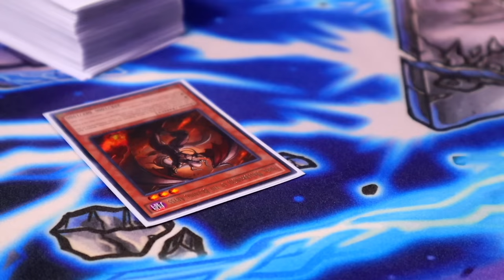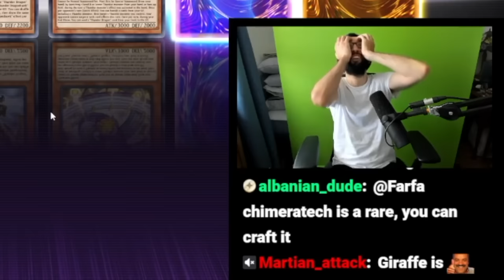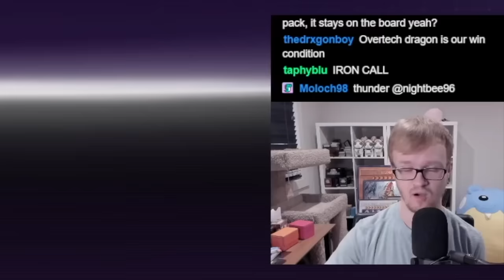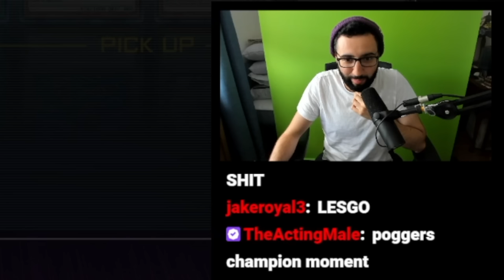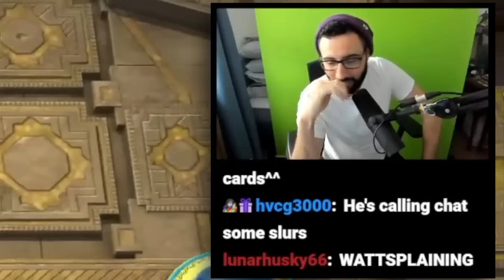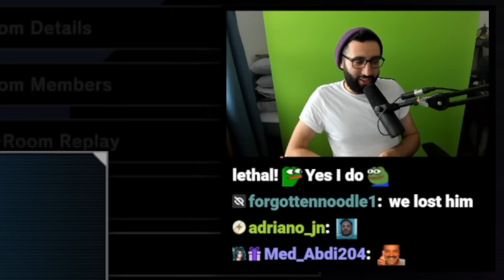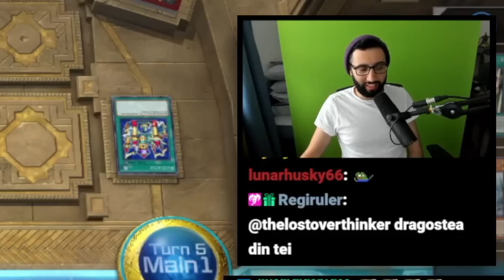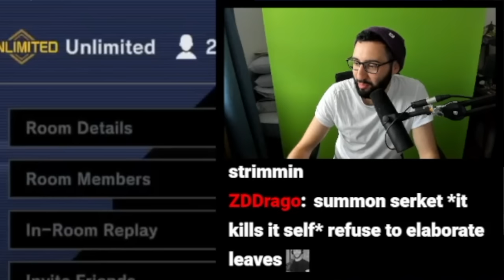WHAT ARE YOU DOING?? Master Roulette ft. Farfa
Welcome back to Master Roulette! Each week, @Farfa and I spin a wheel of random Secret Packs in Master Duel to determine what we open to build our decks! Tune in every Saturday for more episodes of Master Roulette!

*SPOILER*

Decks seen in today's episode: Thunder Dragon Watt, Cyber Dragon